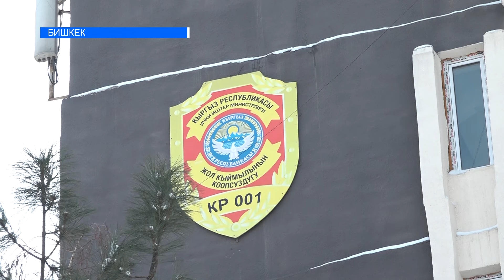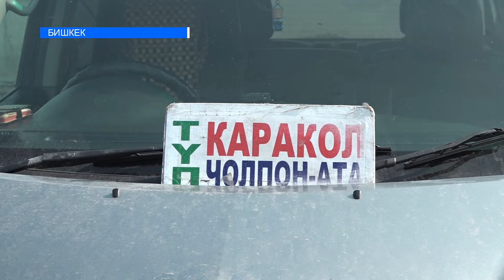Таксиге колдонууга болбойт. Кайрадан оң рулдуу унааларга тыюу салуу сунушу көтөрүлдү.